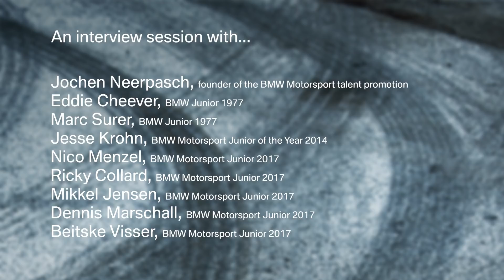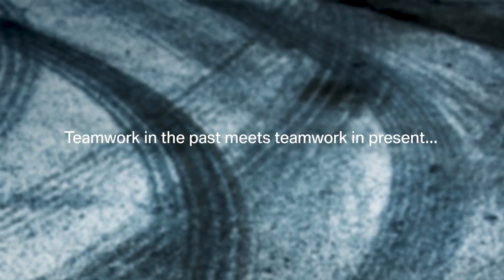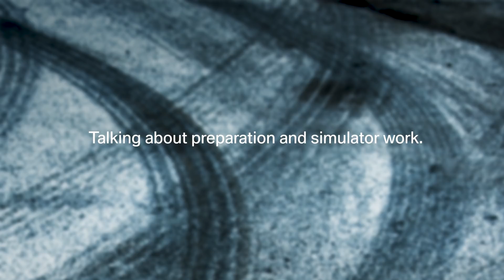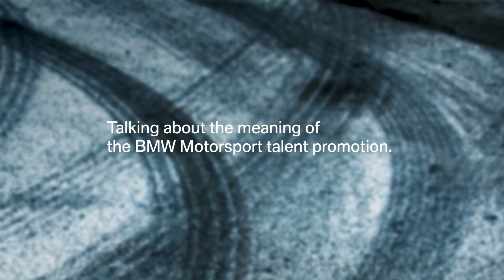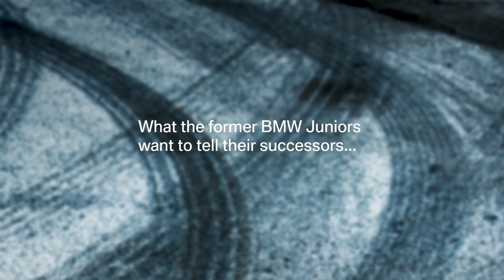40 Years of BMW Motorsport talent promotion: Round table - BMW Motorsport.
Watch the highlights of the round table talk with the members of the first BMW Junior Team from 1977, Eddie Cheever and Marc Surer, the BMW Motorsport Junior of the Year 2014, Jesse Krohn, and the current BMW Motorsport Juniors Ricky Collard, Mikkel Jensen, Dennis Marschall, Nico Menzel and Beitske Visser.